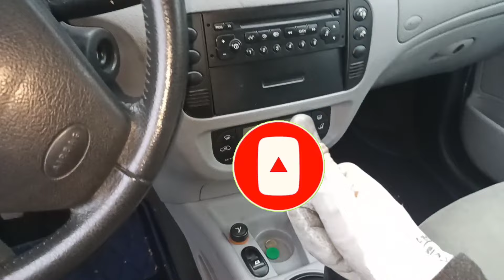عندك مشكل فيتاسات قاصحين🤔 الحل ساهل تقدر تصاوبو راسك